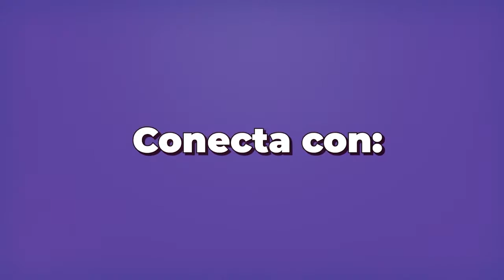EP.16 Conecta con: Ortoimplantes con el Dr. Eliezer Ocegueda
En este video, te sumergiremos en el fascinante mundo de los ortoimplantes y su impacto revolucionario en la odontología. Aprende cómo estos dispositivos están transformando la forma en que corregimos maloclusiones y logramos sonrisas perfectas. ¡No te lo pierdas y descubre el futuro de la ortodoncia hoy mismo! 🌟🚀